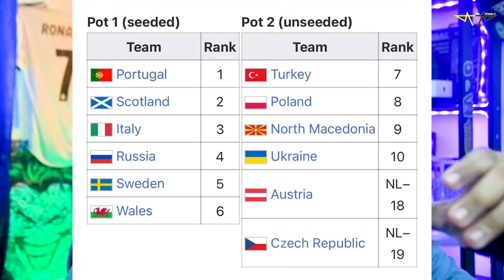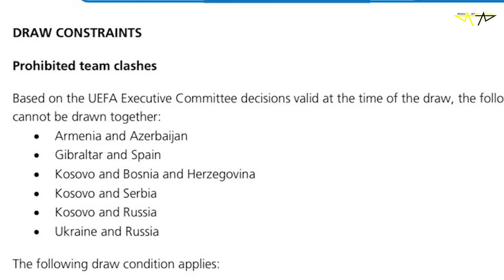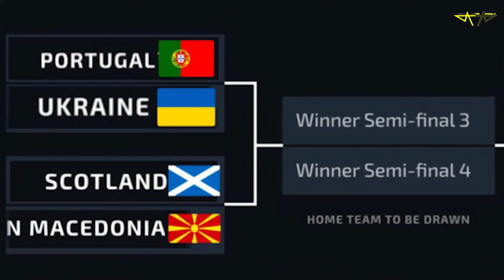😱 SIMULACIÓN del SORTEO de REPECHAJE EUROPEO 🔥 Asi QUEDARÍAN los Grupos en la REPESCA 🥵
Rock Star Family
CR7, LEWANDOWSKI, ZLATAN, HAALAND SIN MUNDIAL - CÓMO SE JUGARÁ LA REPESCA EUROPEA PARA QATAR 2022
🔥 Asi QUEDO el REPECHAJE 😱 Explicación RÁPIDA 🚀 de cómo será la REPESCA ¿Contra QUÍEN va CR7?
ITALIA A LA REPESCA JUNTO A LA PORTUGAL DE CR7 / EUROPA MÁS DÍFICIL QUE AMERICA / ITALIA 0-0 IRLANDA
CRISTIANO RONALDO Y SU PEOR AÑO 2021-22 (CR7 MAN UNITED, JUVENTUS Y PORTUGAL)
CRISTIANO RONALDO cae con PORTUGAL y debe ir a repechaje para su último mundial

Diseño web
Crear Página Web en Google
Trading
Forex
Xm Broker
Icloud
Taxi Didi
Taxi uber
Fx Trading
Redbull
Robin Hood
Amazon Stocks
nike adidas
Samsung y Apple
In-drive
Uber Eats
Crear Página Web
Diseño web
Trading
Forex
Xm Broker
Icloud
Taxi Didi
Taxi uber
Fx Trading
Redbull